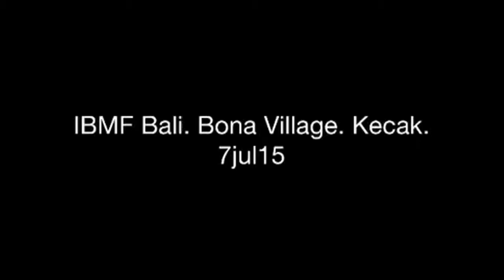IBMF Bali. Bona Village. kecak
7th International Body Music Festival
Bali, Indonesia
July 2015

Diario de viaje a Bali al IBMF International Body Music Festival. Pepa de los Mares.